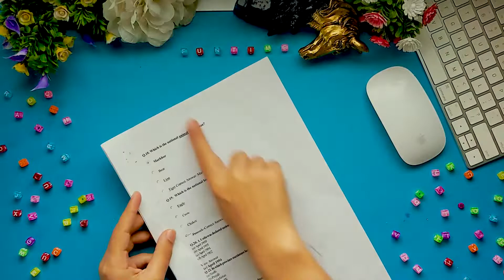How to make paper sword | Origami paper weapons | Easy paper sword making with paper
In this video you will learn how to make a paper sword. This paper sword easy tutorial consist of making origami paper swords by using A4 sheets / waste papers. By Following this video step by step  you will be able to make an amazing Paper Ninja Sword.
You  can try this paper weapon / easy paper sword craft idea and can utilize your free time and enjoy paper craft ideas.
Paper crafts are lovely. Here are some awesome crafts with paper that are so interesting and easy to make.
If you have a ton of paper in your home or office and you are looking for ways to give it a second life? your papers, tissues, cardboard, glue gun, popsicle sticks and scissors and let’s get creative. We will show you some brilliant tricks and hacks for paper craft ideas.

Try beautiful wall decor flower ideas for your room and you won’t believe how gorgeous and realistic many of them look.

DIY craft is one of the most fun and inexpensive ways to recycle waste things and turn useless things into valuable decorations and show pieces.
Recycling old newspapers, used paper sheets and gift or card boxes is not only a soothing process for your soul, it is also your contribution to recycling and the green world.

We use popsicle sticks that can be glued, taped or even friction-fit together to create all kinds of cool objects. Popsicle sticks are one of the most suitable materials for crafting. They are affordable and easy to get. You can make so many cool gadgets using popsicle sticks.

Moreover, here you’ll find cute DIY Paper crafts from reused items like popsicle sticks, cardboard, paper sheets etc.